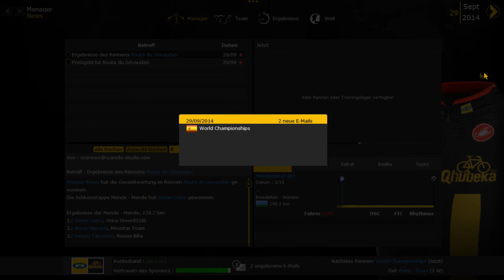Pro Cycling Manager 2014 - #124: Captain Jani | GP de Gévaudan, 2. Etappe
Nach Platz 6 am ersten Tag, darf Tewelde heute auf eigene Rechnung fahren!
Inhalt:

Beim Pro Cycling Manager schlüpfen wir in die Rolle eines - ja tatsächlich! - Radsport-Team-Managers!
Wir können die Geschicke von allen Erst- und Zweitliga-Teams und einigen Drittligisten lenken und uns auch im Rennen als Manager und Entscheidungs-fäller versuchen.

In diesem Let`s Play nehmen wir die 2. Liga-Mannschaft "MTN-Qhubeka", eine Mischung aus gestandenen europäischen Fahrern, wie Gerald Ciolek, Sergio Pardilla, Linus Gerdemann oder Ignatas Konovalovas und jungen Talenten aus Afrika.

Das Ziel im Let`s Play?
Eine gute erste Saison fahren, sich im Winter mit starken Leuten verstärken und in der 2. Saison die Tour de France als Haupt-Ziel anvisieren!

Begleitet MTN Qhubeka, mich und alle Zuschauer auf diesem Weg!
Viel Spaß! :)
Komplette Playlist des Let's Plays:
Name: Pro Cycling Manager 2014
Entwickler: Cyanide Studios
Publisher/Herausbringer: Focus Home Interactive
Veröffentlichung: 2014
Selbst ist der Gamer! Das Spiel gibts auf Steam:
Plattform: PC
Kleiner Hinweis zur Musik: Die Musik im Let's Play stammt teilweise aus dem PCM2014, teilweise aber auch aus älteren Teilen der Serie.

Kontaktieren könnt ihr mich - außer in Youtube - hier:
► Fritte auf Facebook:
► Homepage (Mit detaillierten Infos Rund ums Lets Play):
frittenfriseur.de.tl